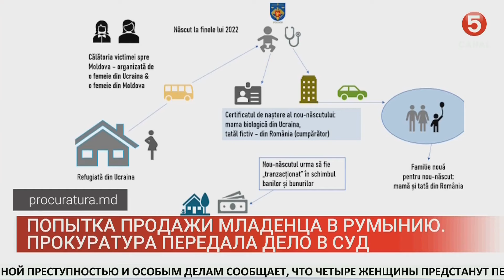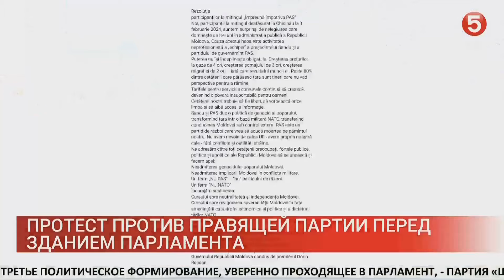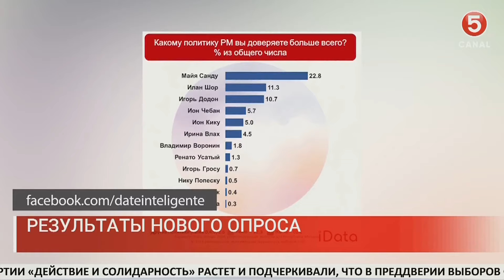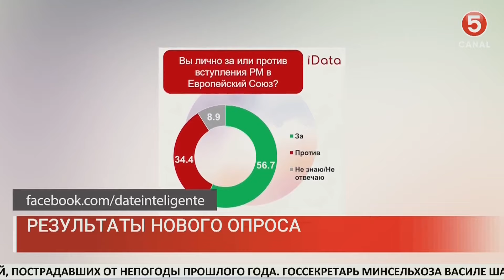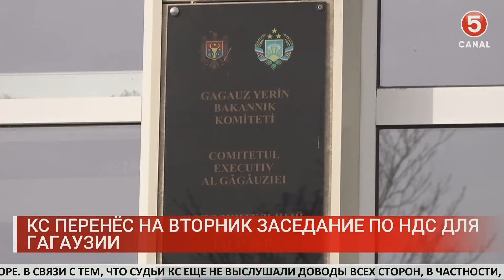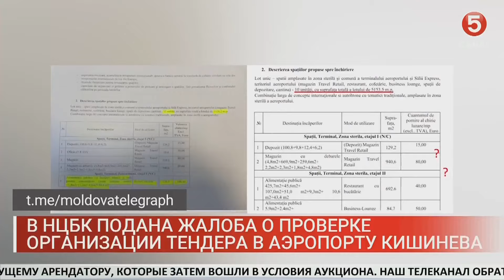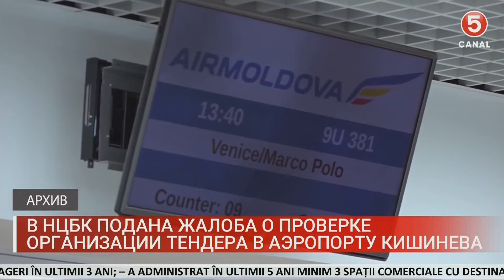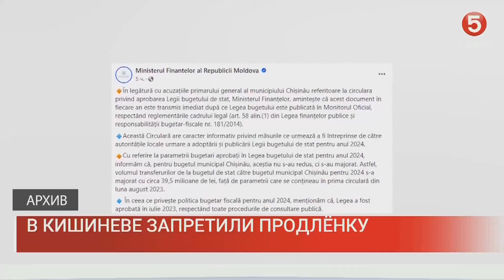Новости 2024 02 01 21:00